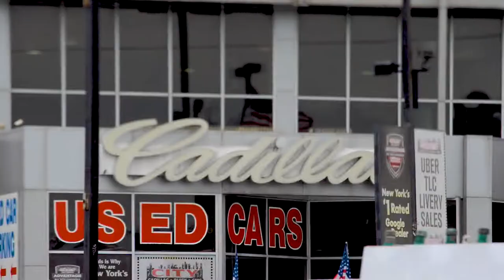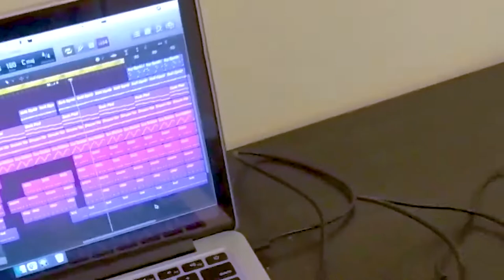MasqRosé - Pastel Cadillac ft. Elijah Wallace (Official Music Video)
Pastel Cadillac ft. Elijah Wallace (Official Music Video)

Lyrics:

[Intro: MasqRosé & Elijah Wallace]
muh muh muh masqro MasqRosé™

[Hook: MasqRosé]
Ooh, pastel Cadillac, pastel Cadillac
Drivin' round and round and round in a cul de sac (swerve)
Pastel Cadillac, pastel Cadillac
Shorty said she wanna ride, so I tapped that ass (damn)
I'm the highest in the room, check the rona vaxx (woo-oo-ooh)
We be goin' to the moon, I'm a silverback (doge)

[Verse 1: MasqRosé]
I got ten bad bitches in Helsinki (sinki)
They call me John Cena cause they don't see me
I got shooters, they all got a light fifty (fitty)
So if I were you I wouldn't wanna fuck with me

Whaddaya mean, bitch
I'm untouchable I'm the new king, bitch
You're a meme, bitch
You be trippin' and making a scene, bitch
Promethazine, yeah yeah promethazine (ya ya ya ya)
Sipping lean, with the hookers in my limousine

[Bridge: Elijah Wallace]
I walk around with these racks on me (I do)
I walk around with this pack on me (I do)
I’ma tell you what you ain’t gon’ do is you won’t tell me what it ain’t gon’ be (huh)

In a fleet of Cadillacs like the POTUS (woo-oo-ooh)
How yo man put you in a Ford Focus (damn)
Yeah, we young and we rich, so she notice (heyy)
Baby girl, please control your emotions

[Verse 2: Elijah Wallace]
Me and MasqRosé on instrumentals (mentals mentals)
I done put all these jewels on my dentals (dentals dentals)
Yeah, I see you in that car, that’s a rental (Sorento)
Turn a trap house to a residential (turn it up)

What do you mean, I am focused on this green (ayy)
Me and my team, we is in these magazines (ayy)
Sunscreen, don’t forget your sunscreen (AYY)
Me and MasqRosé in a limousine (woo woo woo)

[Outro: MasqRosé & Elijah Wallace]
Mm mm mm mmm
(woo-oo-ooh)
(woo-oo-ooh)